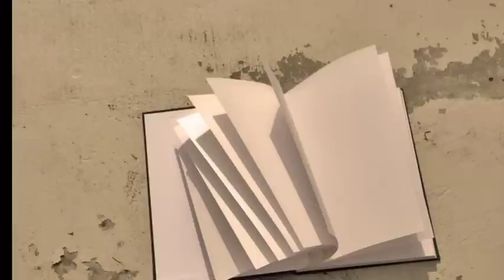Ha-Ash ft Matisse - Sé que te vas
Artista: Ha-Ash ft Matisse
Canción: Sé que te vas
Álbum: Primera Fila Hecho Realidad

Se termina nuestra historia, llego el final
Se quedan tantas hojas blancas sin terminar
Dime en que me equivoque, dímelo y lo arreglare
Espera solo un segundo que yo no sé
Como quieres que sea fuerte si te perderé

Deja ya de empacar, si contigo no me llevaras
Ya ves, mi vida acabara
Sé que te vas, que ya no te importa
Si me quedo atrás con el alma rota
Ya sé no, hay nada que hacer
Sé que te vas, que el llanto en mis ojos no te detendrá

Que alguien te espera y te vas
Como quisiera, ser mas como ella
En que momento decidiste dejar de amar
Ella que te da que yo no te pude dar
Como he de decirte adiós si de mi lado ella te robo
No vez mi vida se acabo

Debí haberte amado más
Tal vez tendría su lugar
Pero no, ella gano

Como quisiera, (como quisiera)
A veces quisiera (a veces quisiera)
Ser más como ella.